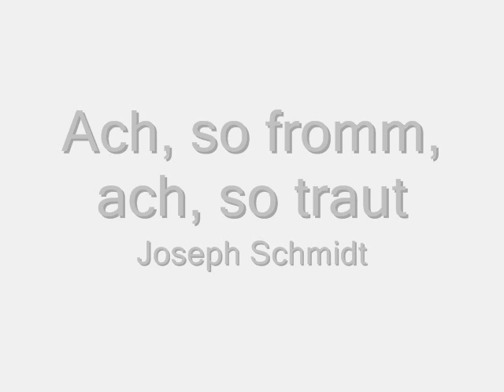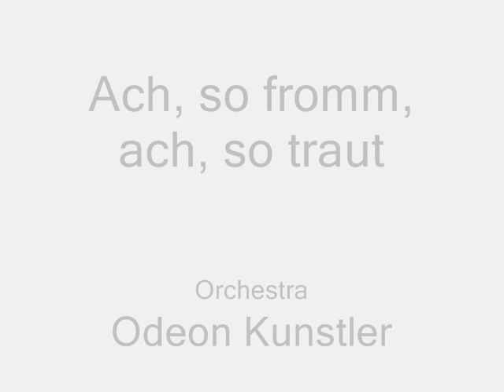Joseph Schmidt Ach, so fromm, ach, so traut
Dr Felix Günther - Odeon Orchester
Martha - Flowtow